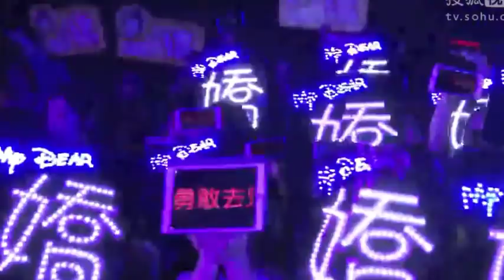贺军翔：动物系恋人啊！ Tree in the River （2018年钟欣潼、贺军翔主演电视剧）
《动物系恋人啊》是由天津金狐文化传播有限公司、广州莱可映相传媒有限公司出品，瞿友宁、许玮执导，钟欣潼、贺军翔、隋棠、张睿家、洪卓立、林予晞主演，黄志玮、安唯绫、海裕芬特别出演的都市爱情网络剧。
该剧根据花花酱同名小说改编，讲述了乖乖女楚之河与稳重的王大树在相爱的过程中获得成长的故事。